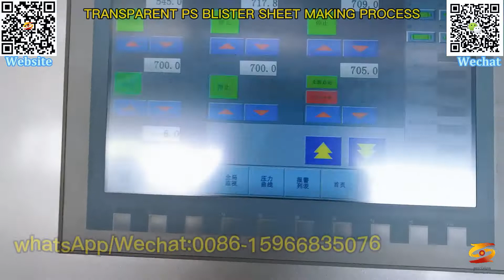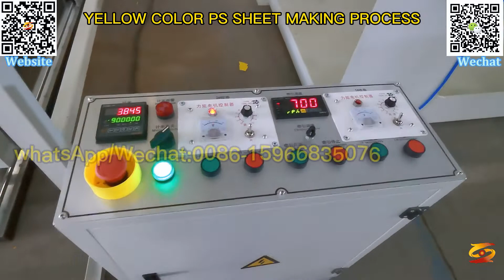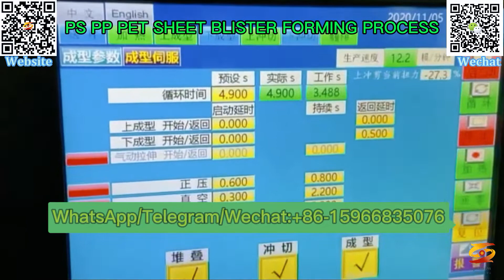pp ps lunch box sheet machine|ps flocking sheet machine|ps sheet extruder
pp ps transparent soft sheet production line,
electrical packaging blister sheet production line,
plastic moon cake box blister packaging sheet production line,